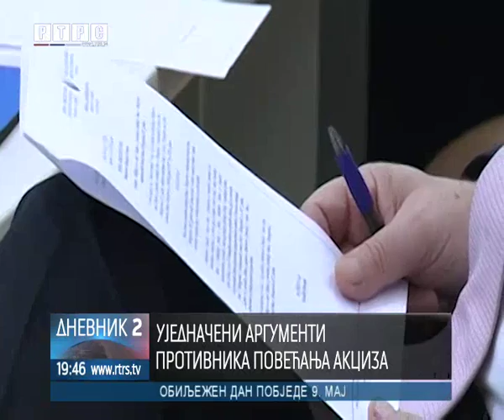Izmjene Zakona o akcizama u paklu procedura i političkih igara nestabilne bh. većine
Šef delegacije EU u BiH Lars Gunar Vigemark je odbacio tvrdnje da je međunarodna zajednica vršila pritisak na poslanike, kako bi se usvojio Zakon o akcizama.